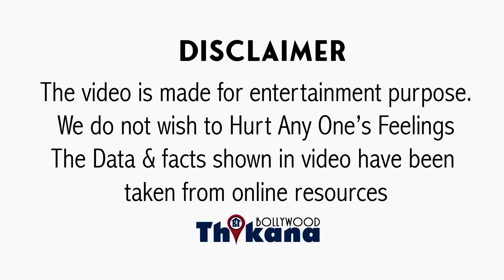TOP News । "तू एक Selfie के लिए कितनी बत्तमीज़ी कर रहा है तुझे पता है ?" Fans पे भड़का Arijit Singh